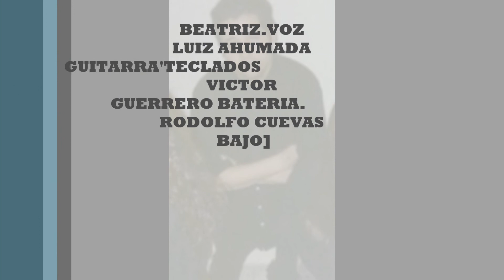Angelique Aroma de nostalia.wmv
BEATRIZ :VOZ
LUIZ AHUMADA:GUITARRA.TECLADOS
RODOLFO CUEVAS:BAJO
VICTOR GUERRERO: BATERIA
TOMADO DEL DEMO BIENVENIDO AL AYER DEL 2003